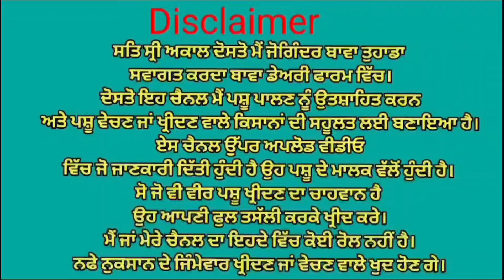ਦੋ ਗਾਵਾਂ ਵਿਕਾਉ 👌👌 ਘੱਟ ਰੇਟ 😱😱 Bawa dairy farm